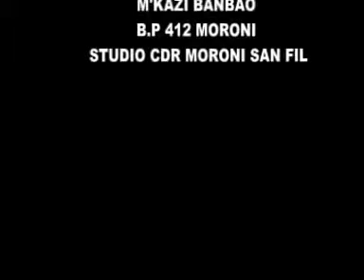ourouwati comores souka